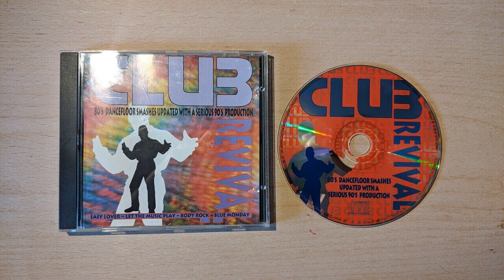The Dance Mixers - Trapped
From the compilation album "Club Revival".